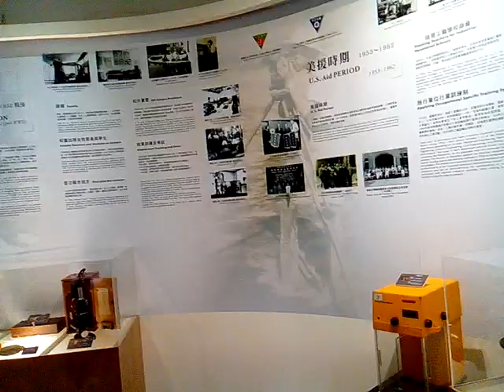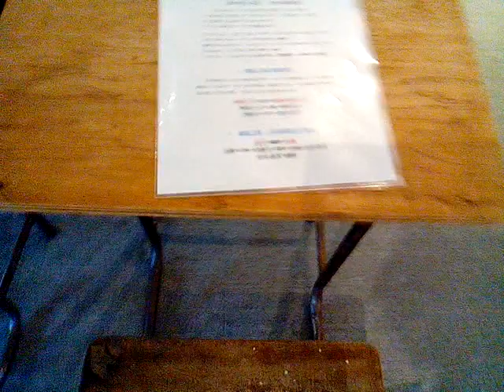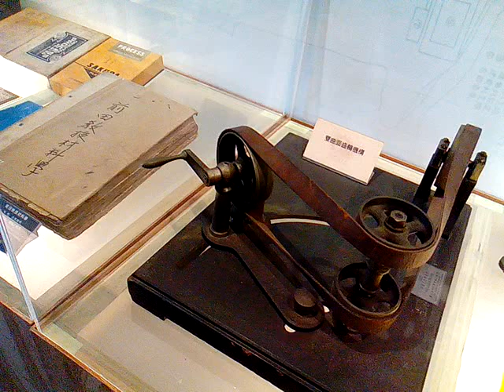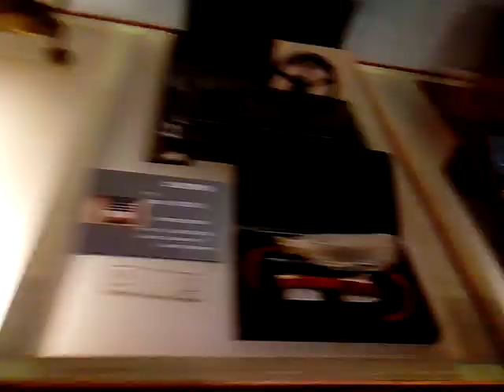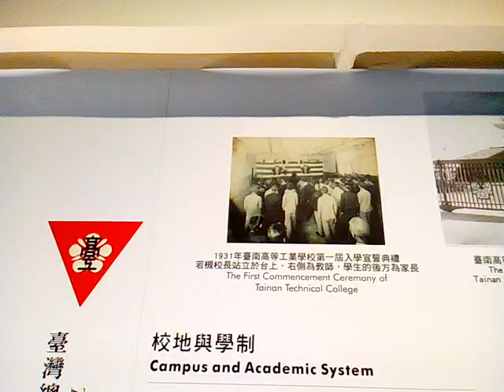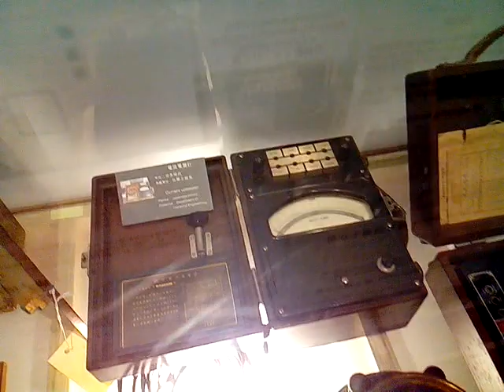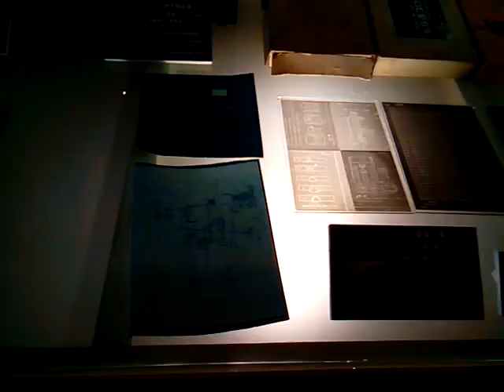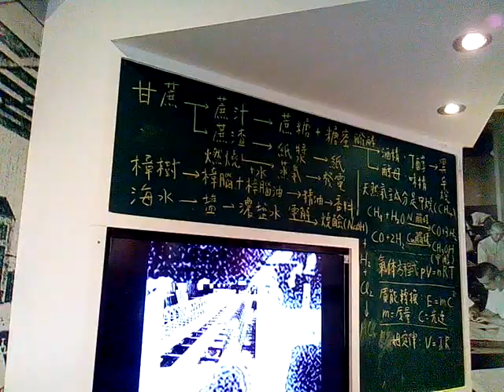VID 20171117 102340成功大學博物館參訪NCKU MUSEUM,TAINAN,TAIWAN,R O C